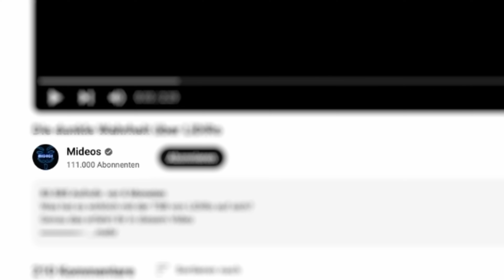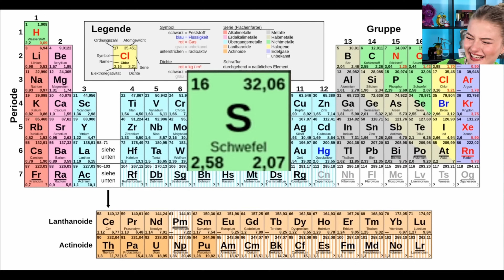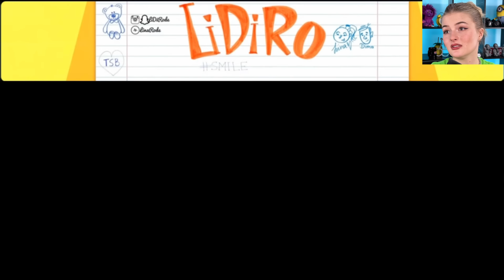Die dunkle Wahrheit über LiDiRo - LiDiRo reagiert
LiDiRo reagiert auf @mideos Die dunkle Wahrheit über LiDiRo